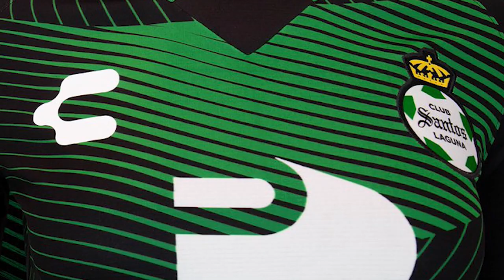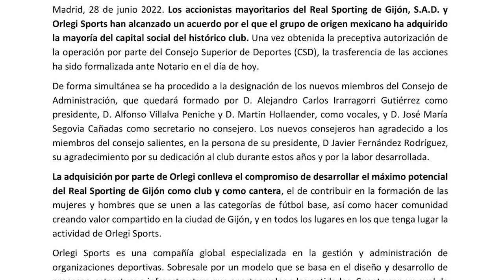✅🔥🟢 ULTIMA HORA SANTOS PRESENTÓ SU NUEVO JERSEY Y REVELO NUMEROS DE FICHAJES | NUEVO HERMANO ESPAÑOL